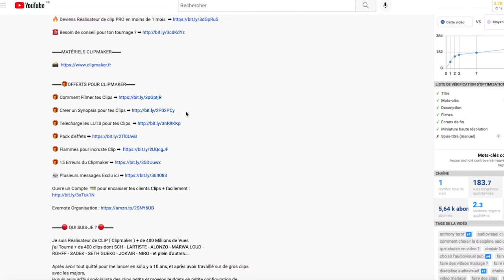Quelle CAMÉRA CHOISIR TOURNAGE ? ( Panasonic GH4 - GH5 - GH6 )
▬▬🔴 QUI SUIS-JE ? 🔴▬▬

Dans cette vidéo je parle de quelle caméra choisir pour faire tes tournages que ça soit pour des clips des mariages ou des vidéos publicité

Je te parle de 3 caméras cibler Panasonic
le Panasonic GH4 , GH5 et le GH6

▬▬SOMMAIRE▬▬

00:00 Quel camera choisir ?
00:43 1 camera Panasonic GH4
02:05 2 camera Panasonic GH5
04:15 3 camera Panasonic GH6
04:55 Conclusion